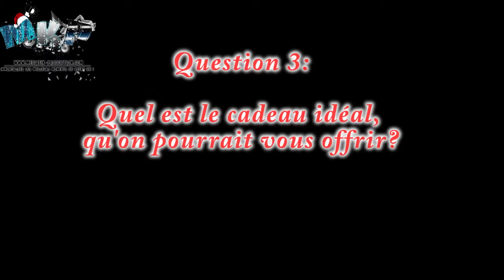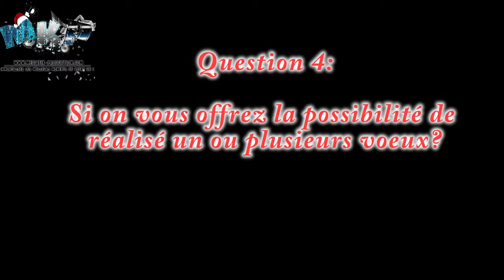Micro-Trottoir #1: Noël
L'équipe de MediatiK Production, accompagnée de Manon DAUMAS, stagiaire de l'association, pour la MLDS du Collège Ferrié, sont allés prendre quelques avis sur les budgets et les projets des Dracénois sur ces fêtes de fin d'années 2013.

Cadrage: Manon DAUMAS